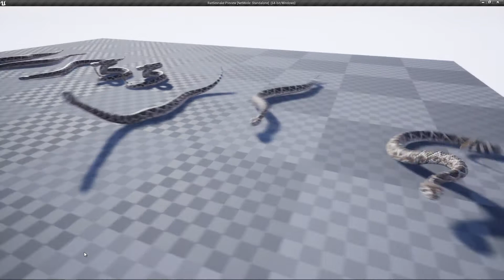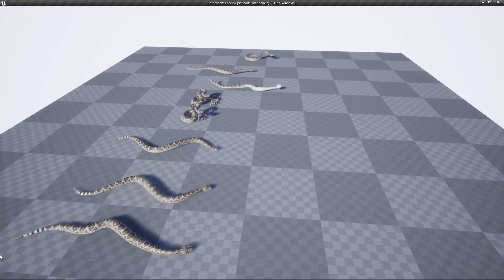Rattlesnake Unreal 4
Rattlesnake 3d model animations demo in Unreal Engine 4
Asset Available at Unreal Marketplace